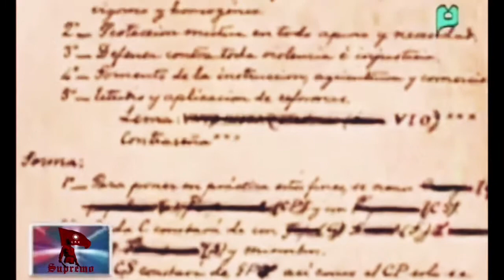Si Jose Rizal bilang Repormista at si Andres Bonifacio bilang Rebolusyonaryo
Rizal o Bonifacio?

Si Jose Rizal bilang Repormista at si Andres Bonifacio bilang Rebolusyonaryo. Bilang repormista, ang hinangad ni Rizal ay ang patas na karapatan ng mga Kastila at mga Indio (Pilipino). Samantalang bilang rebolusyonaryo, ang hinangad ni Andres Bonifacio ay Kalayaan mula sa mapang-aping mga Kastila.

Kung atin ding titignan, ang mga sulat ni Jose Rizal tulad ng El Filibusterismo at Noli Me Tangere ay nakahiligang basahin ni Andres Bonifacio, ngunit karamihan sa mga sulat ni Rizal ay sa wikang espanyol. Kakaunting Pilipino lang noong kapanahunan ng Kastila ang nakakapagbasa o nakakaintindi ng wikang espanyol, kadalasan yaong mga nakapag-aral lang. Dahil dito isinalin ni Andres Bonifacio ang mga sulat ni Rizal sa wikang tagalog na nagbigay daan upang maintindihan ng karamihang Pilipino ang mga akda ni Rizal.